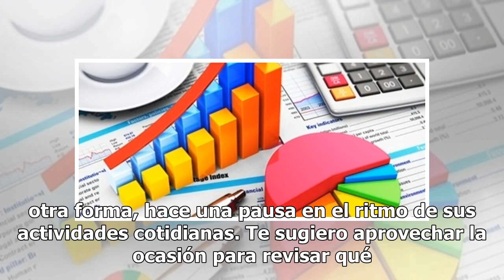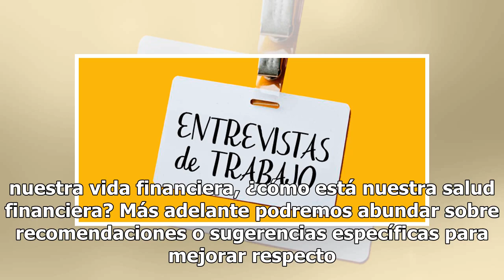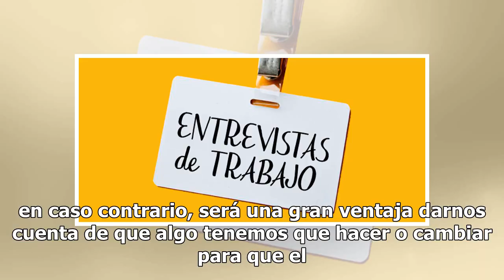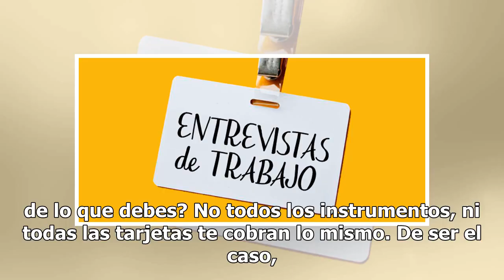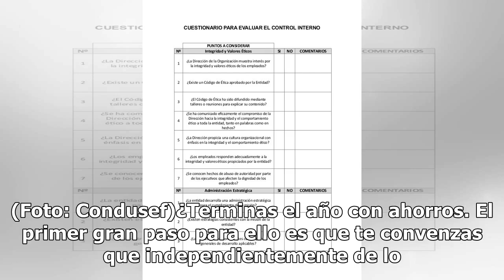OPINIÓN: Cuestionario para evaluar tus finanzas personales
Por Marco Carrera. Ha llegado el fin de año y en esta época la mayoría de la gente, de una u otra forma, hace una pausa en el ritmo de sus actividades cotidianas. Te sugiero aprovechar la ocasión para revisar qué te sirve, qué te ha funcionado y qué puedes dejar de hacer. Es conveniente revisar, qué...